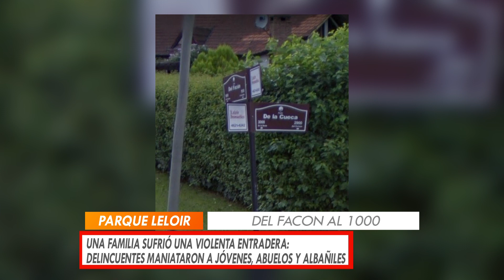UNA FAMILIA SUFRIÓ UNA VIOLENTA ENTRADERA EN PARQUE LELOIR